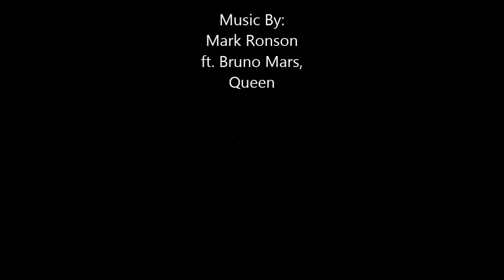Jason McBride Age 10 Level 6 Nona Boys Gymnastics Dolphin Classic